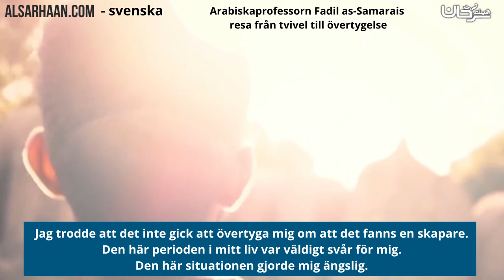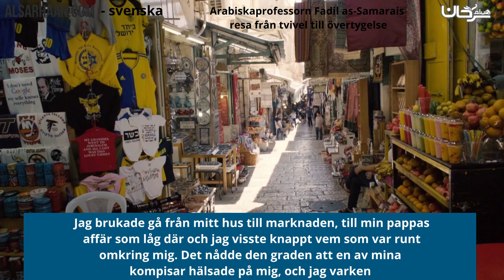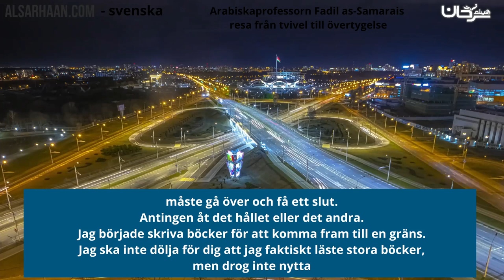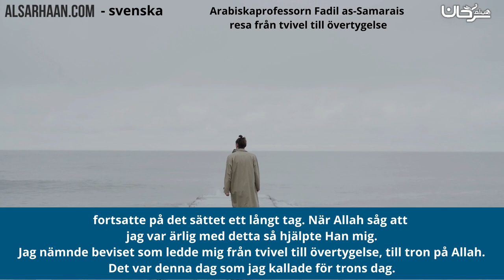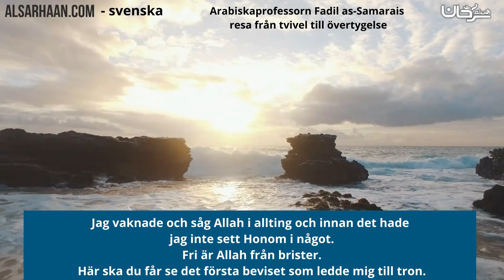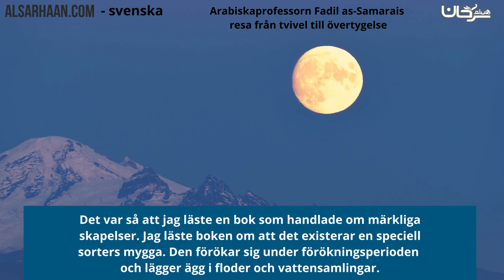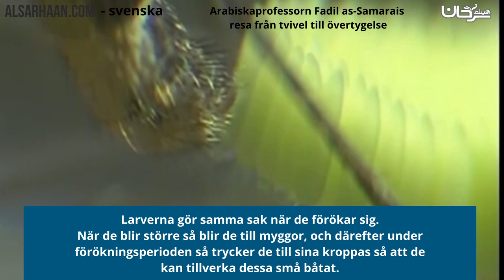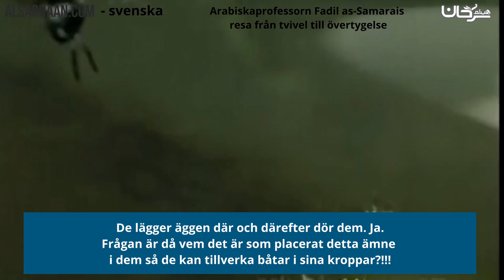Arabiskaprofessorn Fadil as Samarais resa från tvivel till övertygelse - من الشك الى اليقين - سويدي